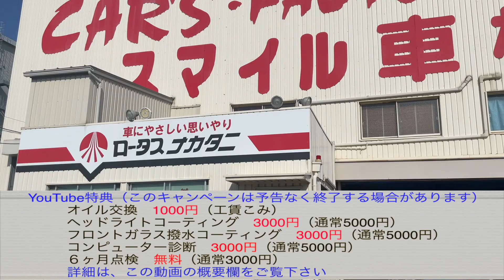【ホンダ・フリード】一人でも多人数でも！ちょうど良い広さが嬉しい【掘り出し物の中古車】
【撮影協力】
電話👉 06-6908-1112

動画撮影から公開まで、時間がかかる事があります。
その間に、お車が売れてしまう場合がございますが、ご了承ください。

（上記キャンペーンは、予告なく終了する場合がございます。ご了承下さい。）

【目次】
0:00 今回ご紹介のお車
1:36 お車の外装
3:51 お車の内装
9:50 支払い総額